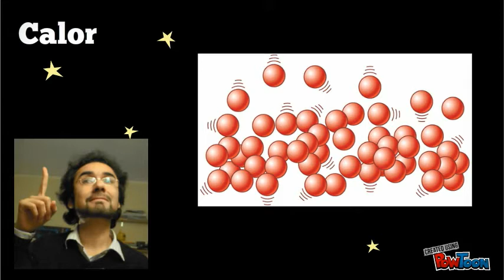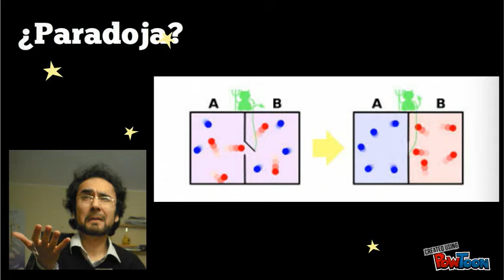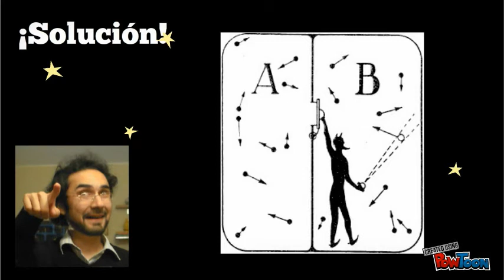Pregúntale a Viuh: La Paradoja de Maxwell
¿Qué es la Paradoja de Maxwell? ¿Por qué es tan difícil resolverla?

Damas y Caballeros Niños y Niñas Materia y Antimateria, bienvenidos a Pregúntale a Viuh. Pueden enviar sus preguntas para que este humilde divulgador científico se las responda, a través de los comentarios de youtube, facebook, twitter y tumblr. ¡Los estaremos esperando!